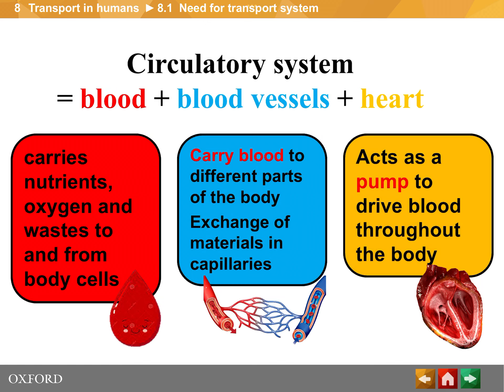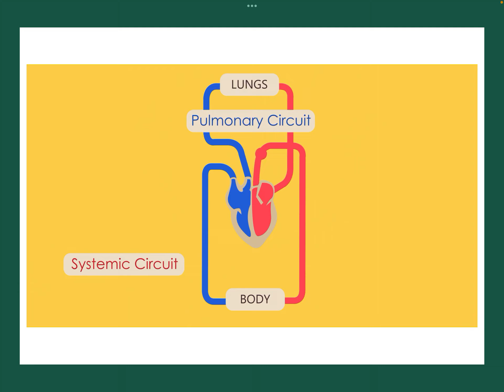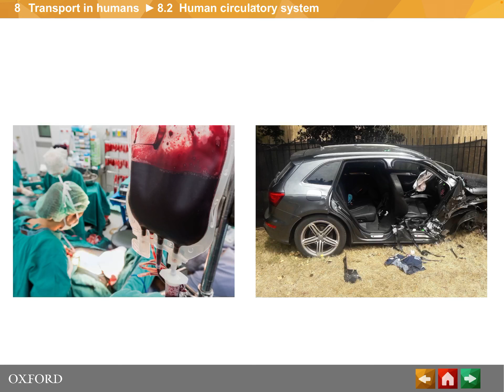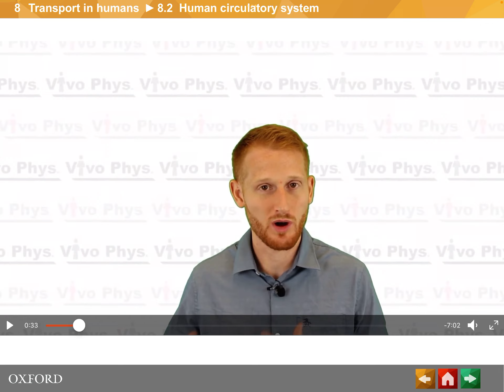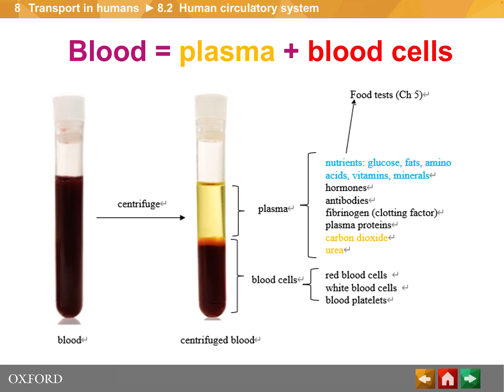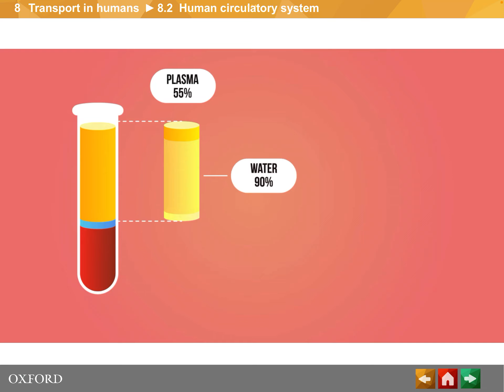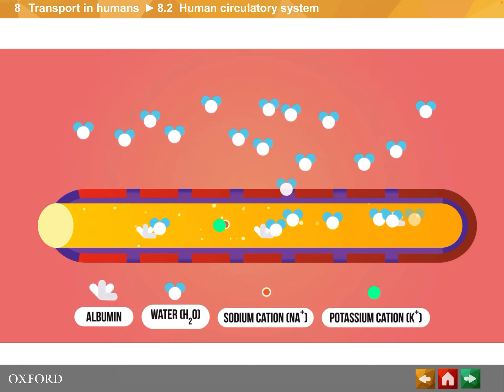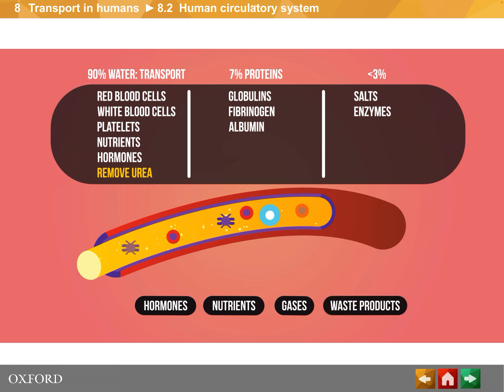F3 BIO Ch 3 Blood: plasma